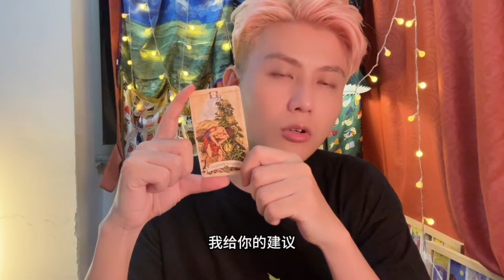10月16日塔罗运势